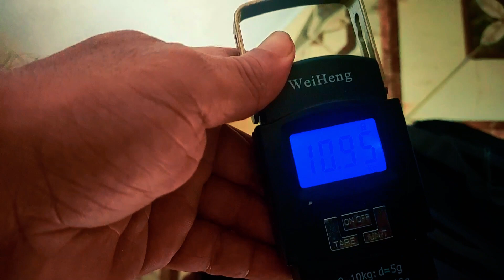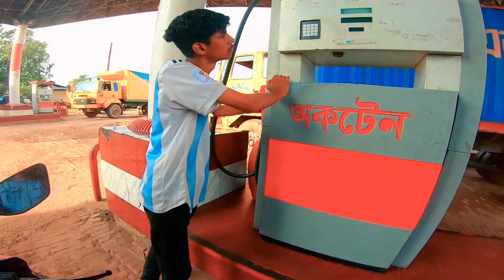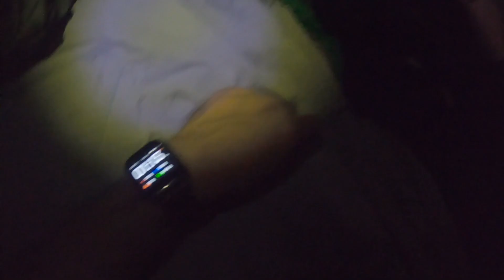বনের ভেতরে ঝর্নার পাশে ক্যাম্পিং | CAMPFIRE | EP.1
IN THIS VIDEO: we did camping at sitakunda - bilashi waterfalls. Its in bashbariya.
লো কোয়ালিটি দেখাচ্ছে? ক্লিক করুন
 সেটিংস - কোয়ালিটি - ১০৮০পি অথবা ৭২০পি
সাধারনত  নেট স্পীড কম হলে, লো কোয়ালিটি দেখাবে।
PLEASE WATCH THIS VIDEO MIN. 720P OR 1080P. OTHERWISE YOU WILL SEE LOW QUALITY
Click on Settings - Quality - 1080p or 720p
Sound  music: No haram music used in this video. Alhamdulillah.
🔹 NAME - WHERE IS TANVIR

🔹 Page - whereistanvir

🔹 BLOG - Hassan Tanvir Moto blog

🔹 ID - hassantanvir777

🔹 ID - whereistanvir
Device used in the video